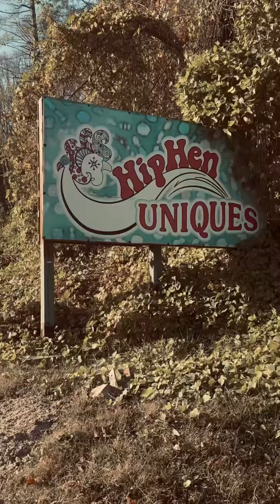Day 47 update from Bat Cave. November 13th.